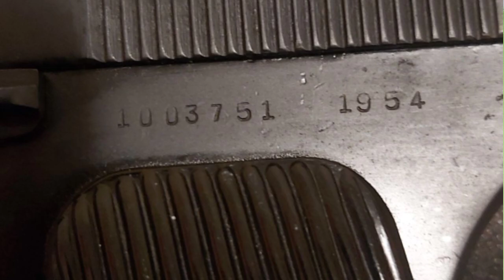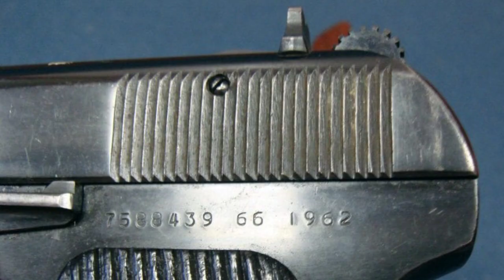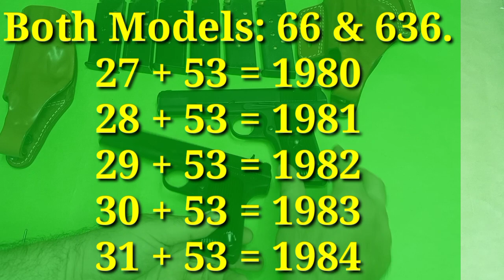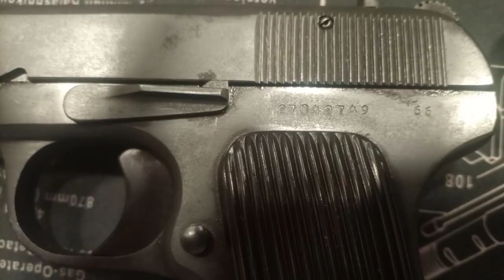Chinese TT Type 54 Military Model 66 & 636 Serial Number Year of Manufacture Identification 1960-91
Chinese TT Type 54 Model 66 (Factory 66) & Factory 636 Tokarev. We can determine the "Year of Manufacture" of the pistol by Adding "53" and the "First Two Digits" of the Pistol Serial Number.
For example: If the Chinese TT Model 66 Serial Number starting from "30" then Add "53". Like this (30+53=83) which means Manufacturing Year 1983.

The first digit(s) of Chinese Type 54 serial numbers is based on the number of years since the pistol was adopted, where 1954 is considered year 1.
Here is a summary of the First Digit(s) Number Assignments:
1954 = 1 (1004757 factory 66 1954)
1955 = 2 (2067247 factory 66 1955)
1956 = 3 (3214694 factory 66 1956)
1957 = 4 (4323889 factory 66 1957)
1958 = 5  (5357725 factory 66 1958)
1959 = 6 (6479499 factory 66 1959)
1960 = None Made. Maybe M20 Produced
1961 = None Made. Maybe M20 Produced
1962 = should be 9, but Serial used 7
1963 = should be 10, but Serial used 8 & 9
1964 = 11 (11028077 factory 66 1964)
1965 = 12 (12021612 factory 66 1965)
1966 = 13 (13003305 factory 66 1966)
1967 = 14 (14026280 factory 66 1967)
1968 = 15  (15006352 factory 66 1968)
1969 = 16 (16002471 factory 66 1969)
After 1970, No Manufacturing Year Punched on the Pistol. Only Serial Number & Factory Code.
1971 = 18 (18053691 factory 66)
1972 = 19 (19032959 factory 66)
1973 = 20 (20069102 factory 66)
1974 = 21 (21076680 Factory 66)
1975 = 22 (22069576 factory 66)
1976 = 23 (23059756 factory 66)
1977 = 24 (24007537 factory 66)
1978 = 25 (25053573 factory 66)
1979 = 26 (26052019 factory 66)
1980 = 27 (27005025 factory 66 & 636)
1980 = 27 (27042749 factory 66 & 636)
1981 = 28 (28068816 factory 66 & 636)
1981 = 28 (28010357 factory 66 & 636)
1982 = 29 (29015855 factory 66 & 636)
1982 = 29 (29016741 factory 66 & 636)
1983 = 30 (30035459 Factory 66 & 636)
1983 = 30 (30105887 Factory 66 & 636)
1983 = 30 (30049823 factory 66 & 636)
1984 = 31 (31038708 factory 66 & 636)
1985 = 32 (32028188 factory 66 & 636)
1990 = 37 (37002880 factory 66)
1991 = 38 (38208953 factory 66)